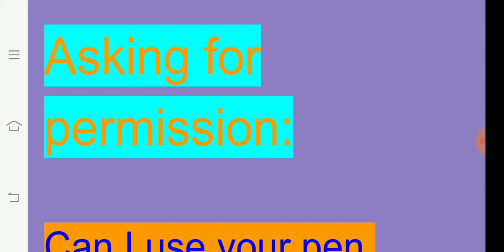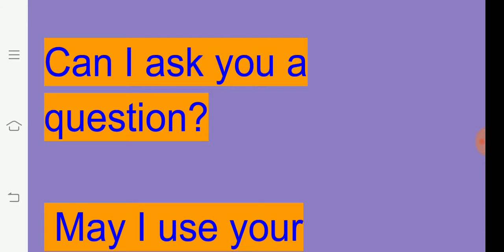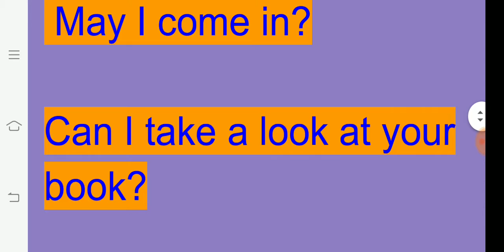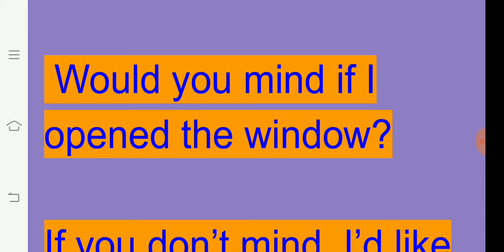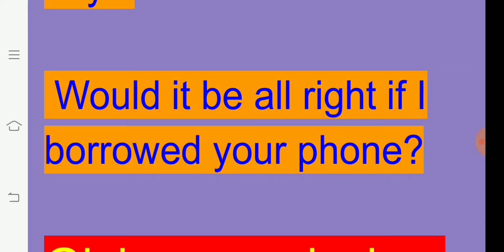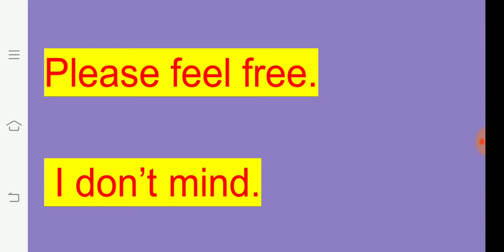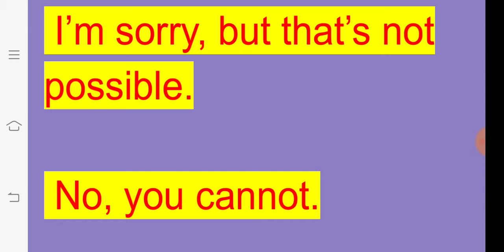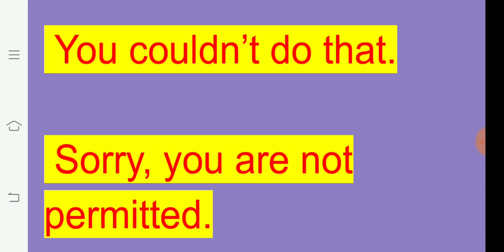Asking permission| ಅನುಮತಿ ಕೇಳಲು ಬಳಸಬಹುದಾದ English ಪದಗಳು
Asking permission|  ಅನುಮತಿ ಕೇಳಲು ಬಳಸಬಹುದಾದ English ಪದಗಳು,How to accept and refuse permissions nicely,